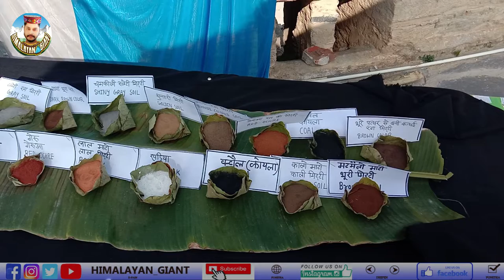Himalayan Soil| Musical Instruments| Handicrafts